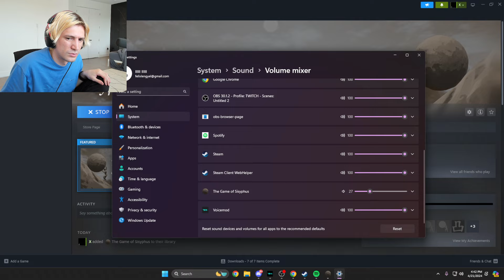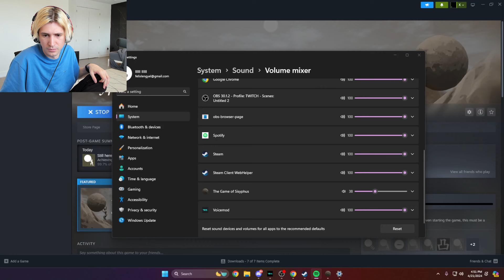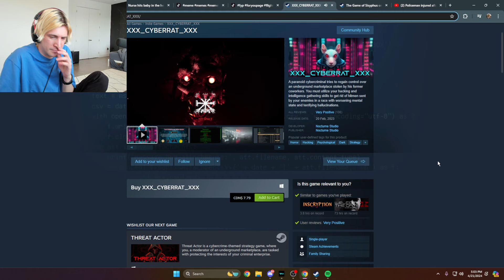xQc plays The Game of Sisyphus - APRIL 21 2024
Stream Title: 🟢LIVE🟢CLICK🟢DRAMA🟢NEWS🟢STUFF🟢0IQ TAKES ALL DAY🟢VIDEOS🟢REACT🟢GAMES🟢SQUAD STUFF MAYBE🟢YAY🟢PULL UP🟢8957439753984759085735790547🟢